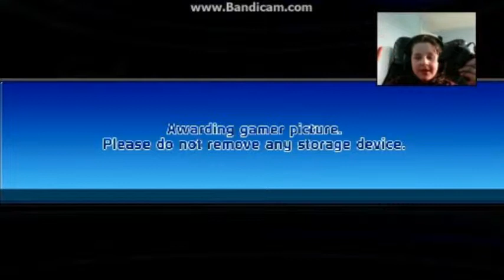FAILING AND FALLING! | Doritos Crash Course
Today we are playing Crash Course for Xbox 360. Can we get 10 likes?